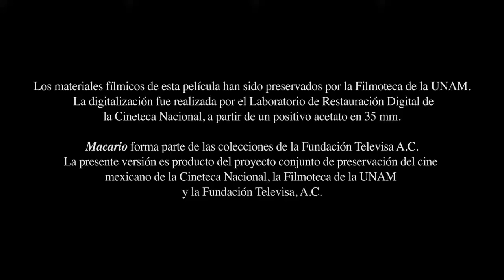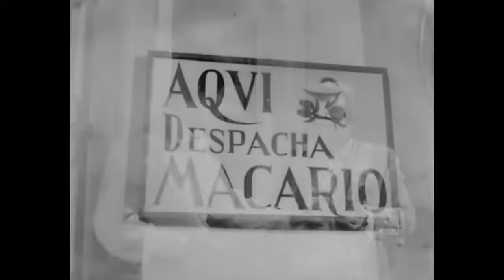Macario (1960) [English subtitles]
1960 film from Mexico.
Synopsis: A poor peasant makes a deal with Death.

Based on the short story "The Third Guest" (1960) by B. Traven
Made by CLASA Films Mundiales
Directed by Roberto Gavaldón
Starring Ignacio López Tarso

Subtitles by Juan J. Amèzaga